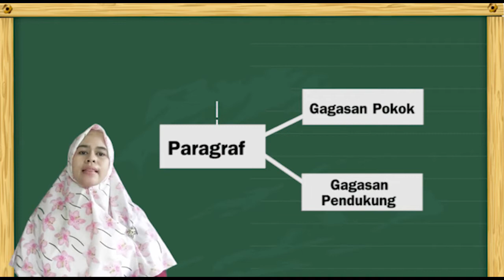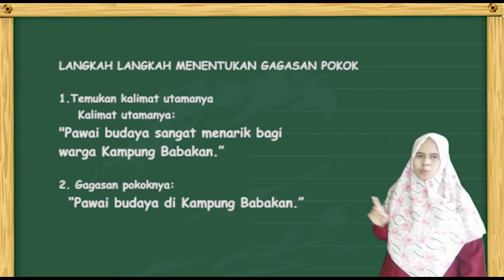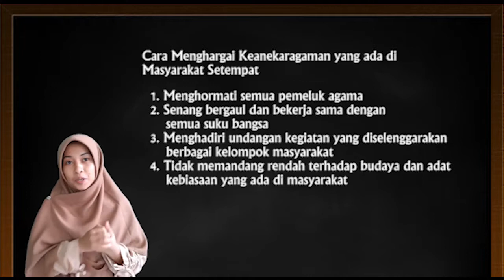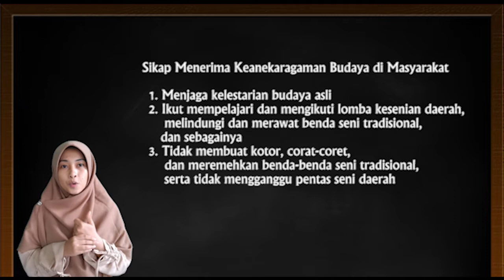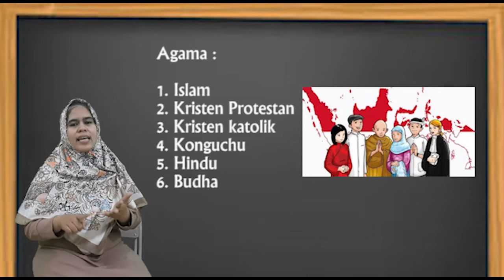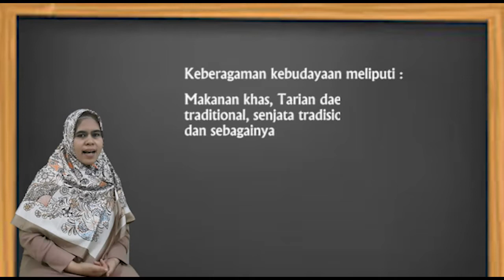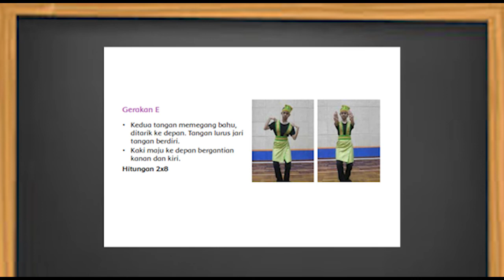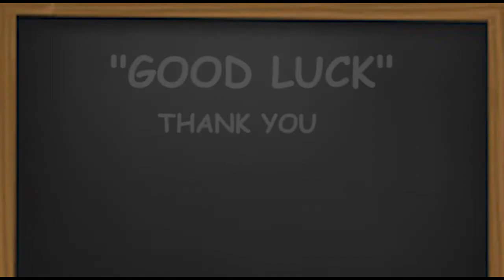Pembelajaran Sub Tema 1 Kelas 4 SDIT Al-Biruni